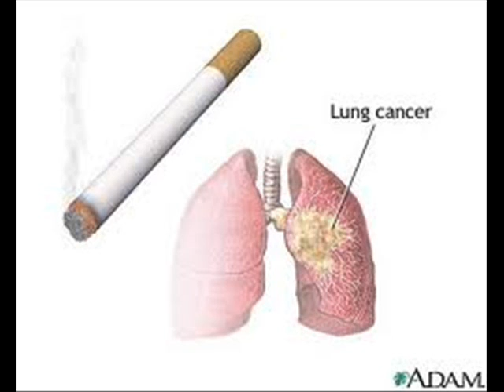Addiction by Qiwei